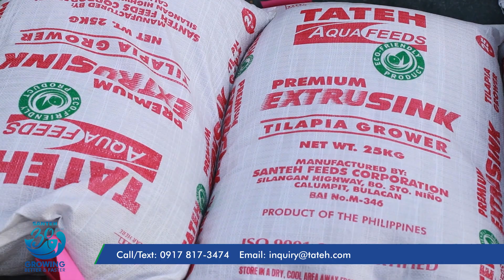Tateh ExtruSink Feeds Bakit Pinipili ng Maraming Tilapia Farmers | TatehTV EP 84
Maikling days of culture, mababang FCR, consistent product performance, at de-kalidad na isda – ilan lamang ito sa mga pamantayan ng de-kalidad at efficient fish feeds para sa matagumpay na tilapia farming business.

Paano nga ba pataasin ang ani at kita ng tilapia farmers gamit ang Tateh ExtruSink Feeds? Yan ang pag-uusapan natin ngayon!

Alamin ang iba pang species na pwedeng pagkakitaan, i-download ng LIBRE ang AquaBiz app sa